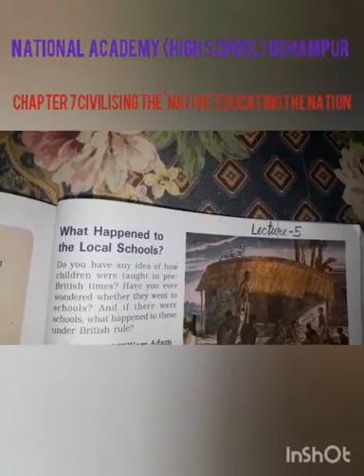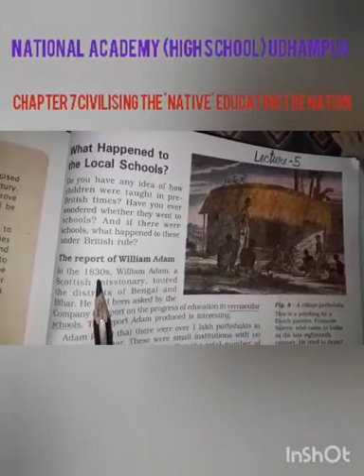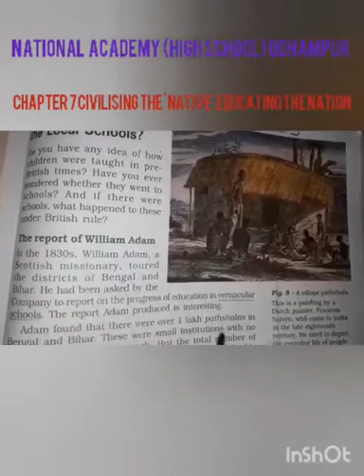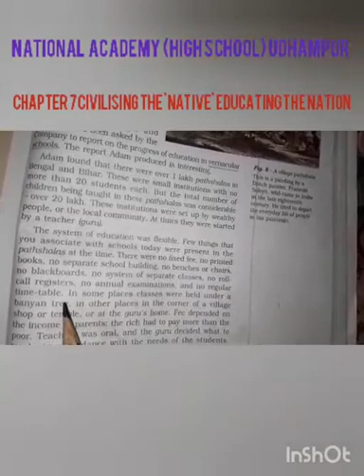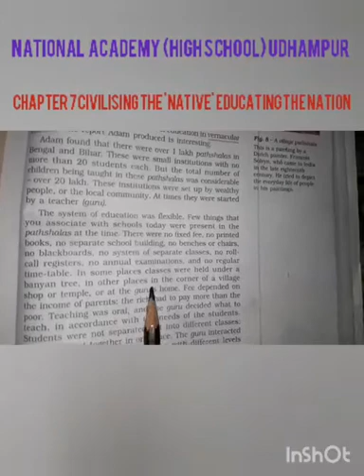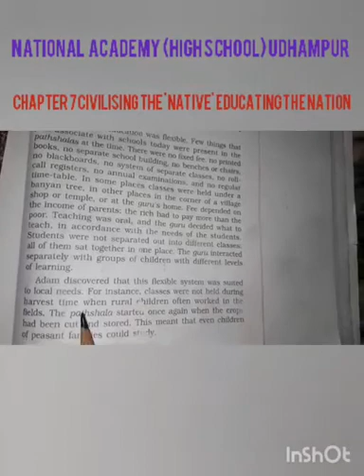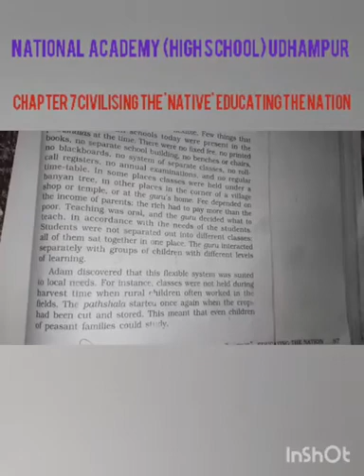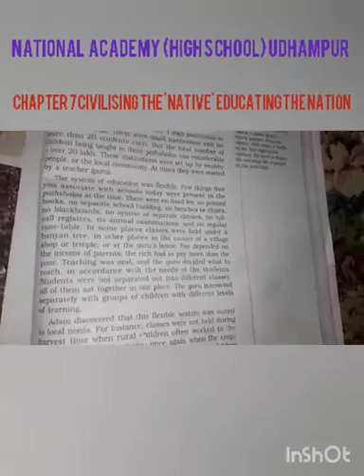8th History L5 by Miss Safia